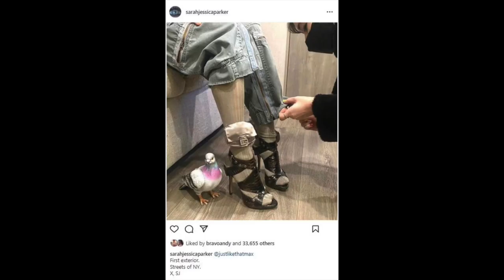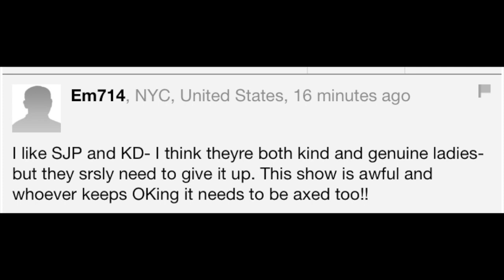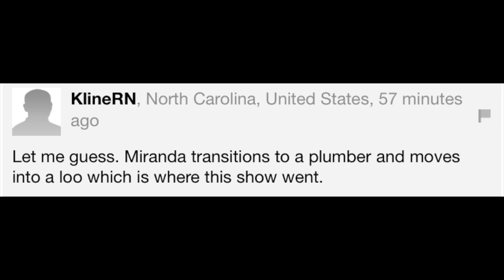More Leaked Photos From And Just Like That Season 2 Photos AJLT Season 2 And It Looks Awful!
Hey guys today we are talking And Just Like That Season 2! And Just Like That the new Sex and The City Reboot Season 2 pictures just leaked and we are deep diving into them! We break down all the looks so far. And Just Like That... (marketed as And Just Like That… - A New Chapter of Sex and the City) is an upcoming American comedy-drama television series. It is a 10-episode revival of Sex and the City and is set to premiere on HBO Max on December 9, 2021.

Jay
Doctorbadvibes

Jodie and Amanda
We Love To Hate Everything Podcast